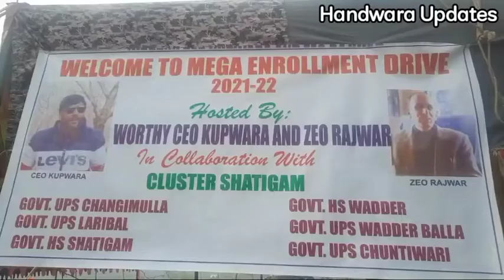Mega enrollment drive in Zone Rajwar.